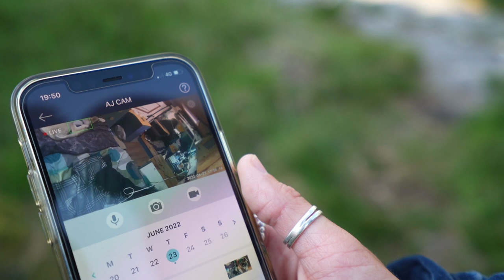This place is a PARADISE for a hiking, wild swimming, and kayaking ROAD TRIP! (Van Life)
WILL VAN LIFE EVER BE THE SAME AGAIN? (Female Van Life Norway)

This week we spend our first proper few days exploring Norway! Van life in this country is unreal!
We hike up pulpit rock (kind of), attempt some wild swimming in a freezing lake, take on Norways mountain roads, check out our first campsite in Norway, and even get the kayak out!
The scenery in Norway is certainly something to behold, and honestly, in this travel video we have barely scratched the surface!
The wild camping here in Norway is easy, as is finding services for a campervan or motorhome, is this the best country for van life?

Hopefully you are enjoying this European travel series as much as we are and we are managing to show you just some of the stunning landscapes that Norway has to offer in this Norwegian travel vlog.